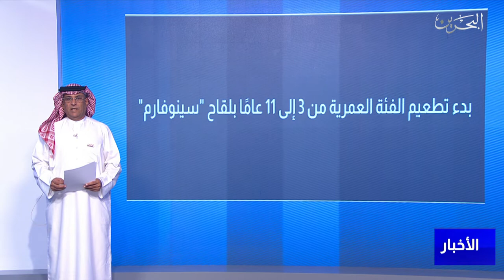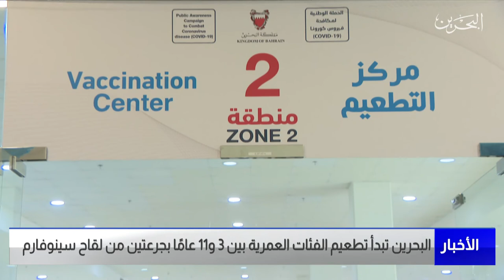البحرين مركز الأخبار : مملكة البحرين تبدأ تطعيم الفئات العمرية التي تتراوح بين 3 و 11 عام 31-10-2021